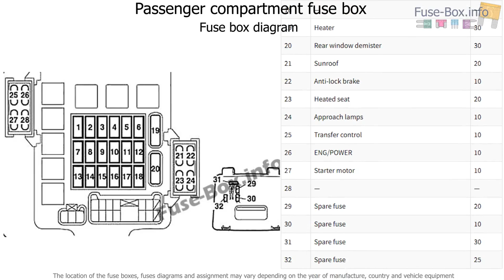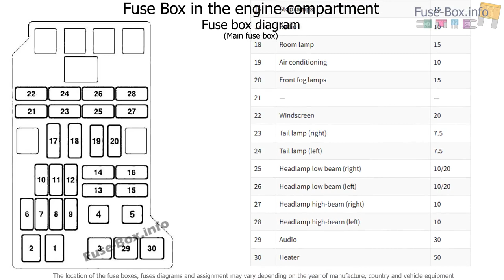Fuse box location and diagrams: Mitsubishi Pajero (V80; 2006-2015)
Fuse box diagram (location and assignment of electrical fuses) for Mitsubishi Pajero (V80; 2006, 2007, 2008, 2009, 2010, 2011, 2012, 2013, 2014, 2015).